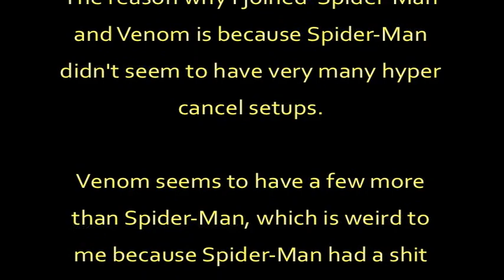Marvel vs Capcom (PSone): Spider-Man & Venom Hyper Cancel Setups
Might as well include both characters in one video!